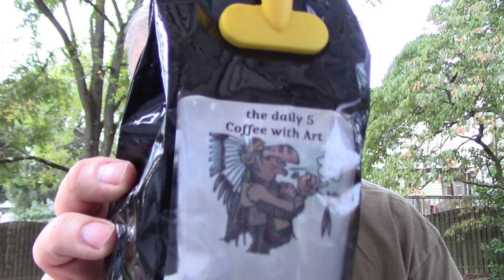A Gift from Artie's Place Weekend Chat 08 September 2019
Art sent a very kind gift including some delicious candelas and some custom coffee that really made this a great morning.